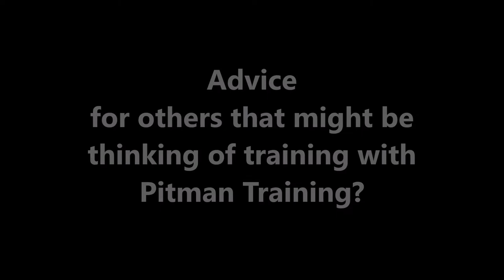Meet Aoife | Secretarial Diploma | Swords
Aoife is currently studying her Secretarial Diploma with us. She won student of the month!! Aoife wanted to share her student journey with you.